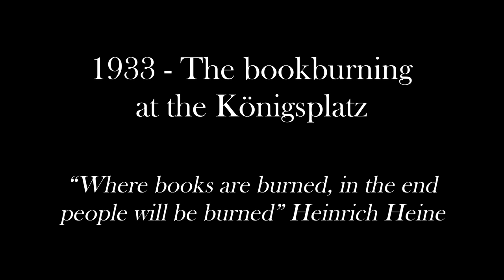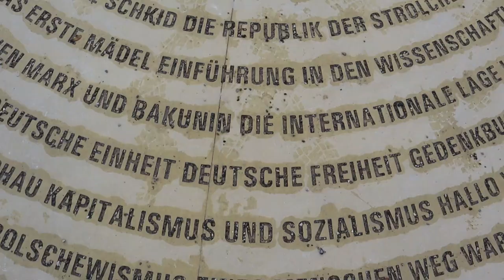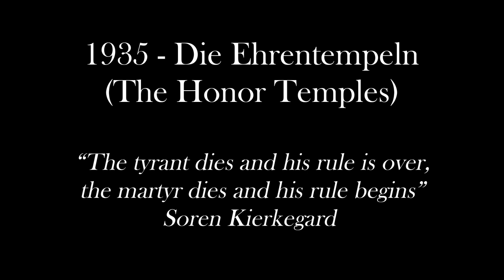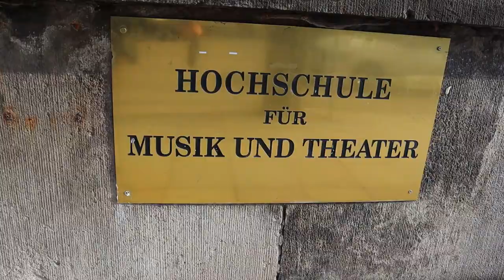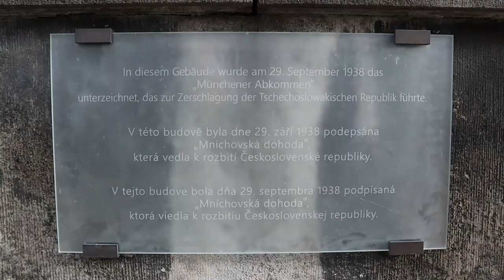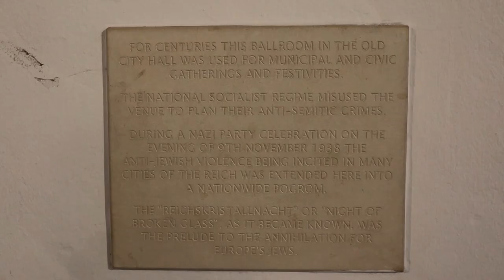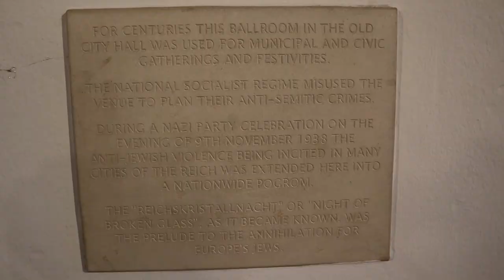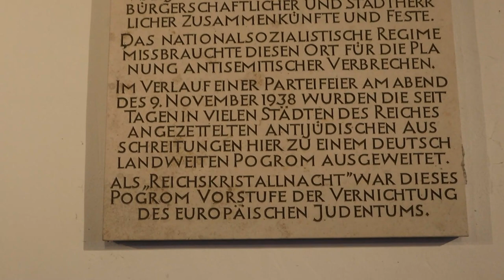Third Reich Munich City Tour - Episode 3: The Dictatorship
In this video I show you some of the most relevant landmarks in the city of Munich while at the same time explaining how they are tied to relevant events of the history of National Socialism.

0:00 1933 – The bookburning at the Königsplatz
3:08 1933 – The headquarters of the Gestapo
4:21 1935 – Die Ehrentempeln (The Honor Temples)
6:02 1937 – The Führerbau (“The Führer´s building”)
7:43 1937 – The inauguration of the Haus der Deutschen Kunst (“House of German Art”)
11:04 1938 – Kristallnacht (The Night of Broken Glass)

Find below the recording places in the same order as they appear in the video, in case you want to visit them:
- Königsplatz
- Brienner Str. 18
- Hochschule für Musik und Theater München
- Haus der Kunst
- Marienplatz